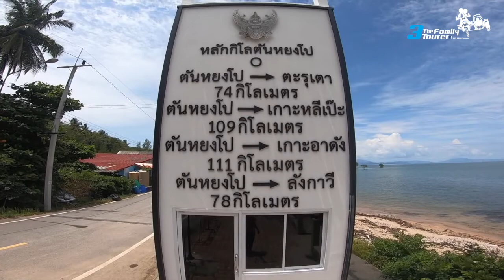เที่ยว จ.สตูล One Day Trip Familytravel​ sidecar​R1100GS